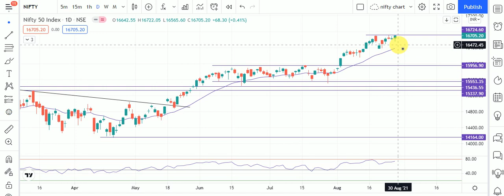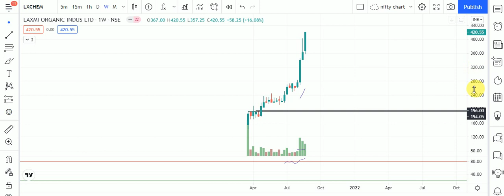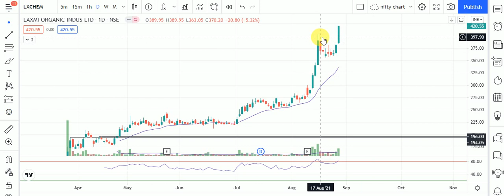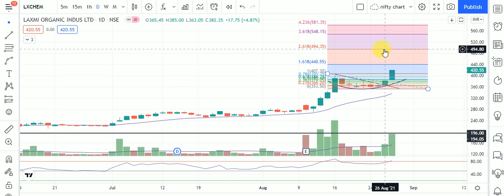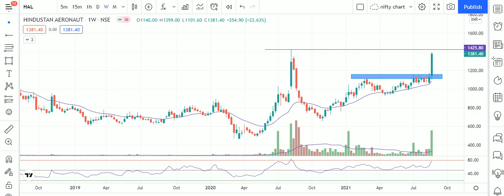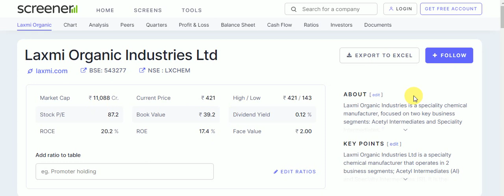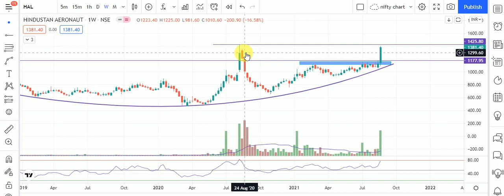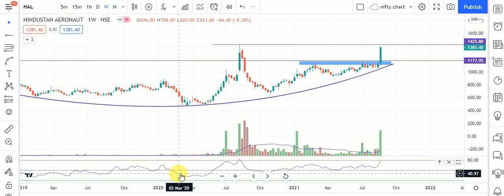Chart of the Week 🔥 Breakout Stocks for Tomorrow || Trader Vishal Sharma - 29 Aug 2021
(Trader Vishal Sharma)

Follow the Links Below For Demat Account Opening

chart of the week,trader vishal sharma,top chart of the week,reversal chart,reversal chart patterns,trend reversal chart patterns,chart of the week kunal saraogi,multi year breakout stocks,mutli year breakout share,momentum stocks to buy now,momentum stocks for intraday,positive breakout stocks,chart of the week vivek singhal,trend reversal trading strategy,trend reversal candlestick pattern,stock chart reversal patterns,intraday trading tips,intraday trading